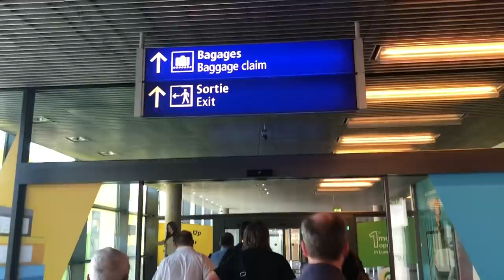Les vols reprennent au Findel après le confinement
L'aéroport luxembourgeois s'est organisé pour accueillir à nouveau les voyageurs avec de nouvelles mesures sanitaires.